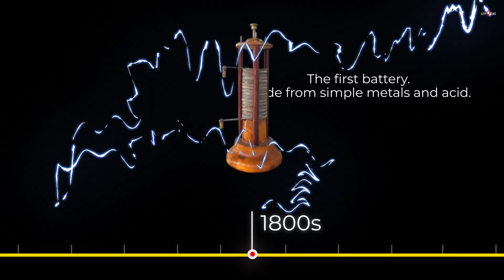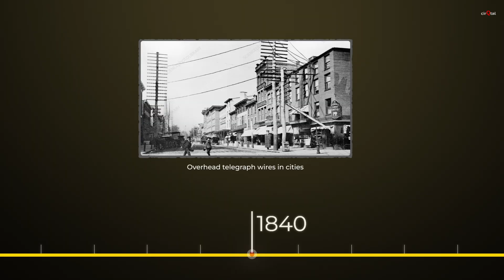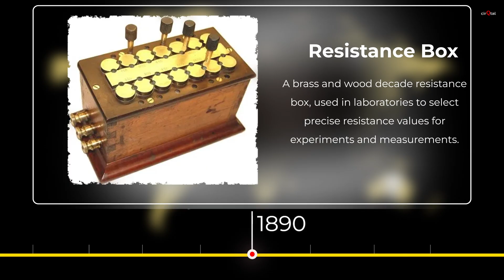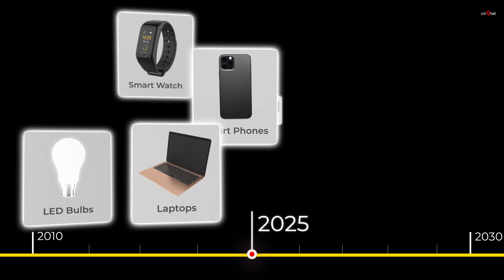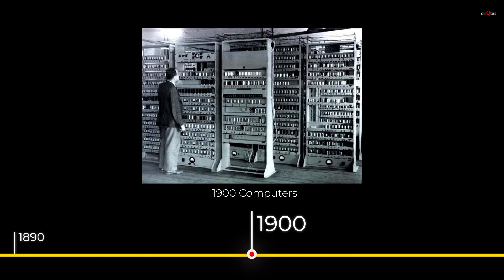The Birth of Resistance | Resistor Complete Guide Series (Part 1)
Resistor Complete Guide Series (Part 1) | The Birth of Resistance
Before electronics took over, electricity was wild—powerful but unpredictable. This film traces how order emerged: from early batteries and telegraphs to Ohm’s Law (V = I × R), the invention of the first resistors, and their evolution into precise, tiny components that quietly shape every modern circuit. A cinematic timeline of how we learned to control the flow.